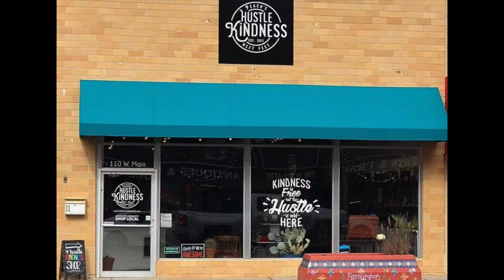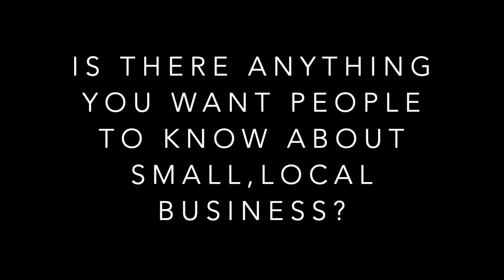'Title of Project' by Madison Minard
Introduction: My midterm presentation is about the importance of small-town businesses and how different situations can be detrimental to their businesses. The purpose is to show people that there are real people behind small businesses and they need you to shop small and locally more than Walmart needs your business.

Objective: The purpose of my presentation is to bring awareness to the damage construction is having on small businesses in my home town Farmington New Mexico. I want people to walk away having more knowledge about small businesses and how you shopping their helps them.

Method: My method is a video project, I choose this because I thought it would be more effective for people in my hometown to see rather than me giving a presentation since I do plan to upload this to my social media if happy with the outcome.

Results: I have not yet conducted my project. I have about 5 more days until I do so.

Conclusion: I think I will be happy with the outcome because it is something I am passionate about, I think a lot of people in my hometown also feel very passionate about this topic so I hope it will help them care even more.